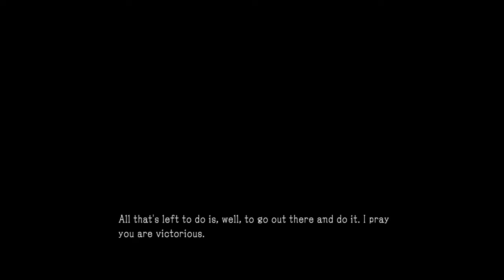Stitch plays METAL GEAR SURVIVE part 12 digging energy again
We need more to get home